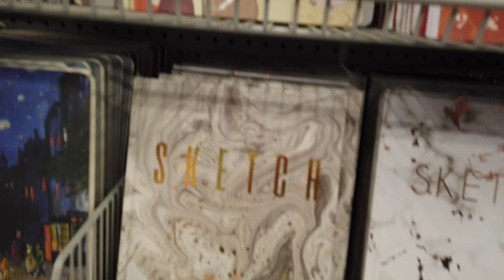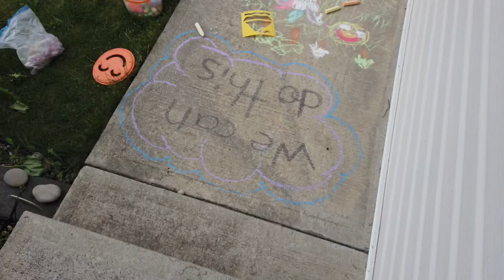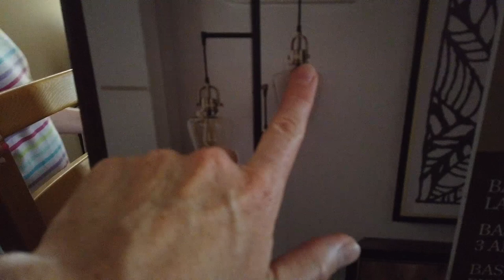Finally OUT! | Family Weeding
It's a sweet morning walk with my Tiggie girl. The sun is shining and it's beautiful!
Instead of sitting at the river we decide to go shopping. Teagan hasn't been out in a long time so it's super fun for her.